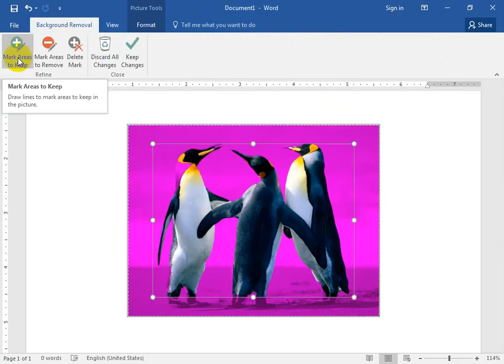remove picture background in word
learn excel in easy way